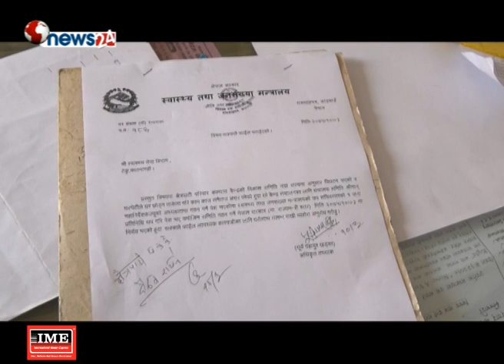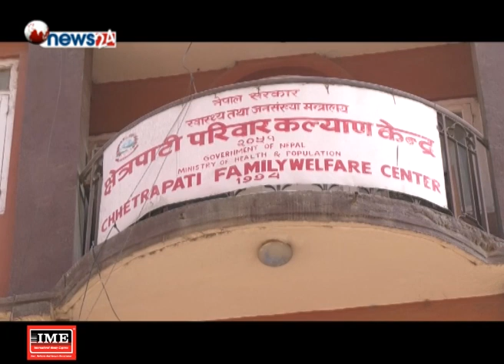भाडा तिर्न नसक्दा काठमाडौं क्षेत्रपाटीको परिवार कल्याण केन्द्रमा लाग्यो ताला - NEWS24 TV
सरकारी स्वास्थ्य संस्था कति अव्यवस्थित रुपमा सञ्चालित छन् भन्ने एउटा उदाहरण हो– क्षेत्रपाटी परिवार कल्याण केन्द्र । मासिक १ लाख २५ हजार भाडा तिर्ने गरी सञ्चालित यो केन्द्रमा अहिले ताला लागेको छ । बढाएको भाडा तिर्न नसकेपछि घरबेटीले केन्द्रमै ताला लगाइ दिएका हुन् । २४ हेल्प डेस्कमा प्राप्त सूचना पछ्याएर टिभी जर्नलिष्ट रिया भण्डारीले तयार पारेको ।